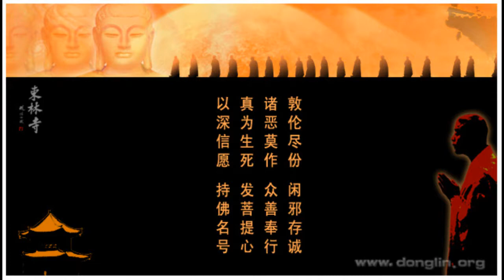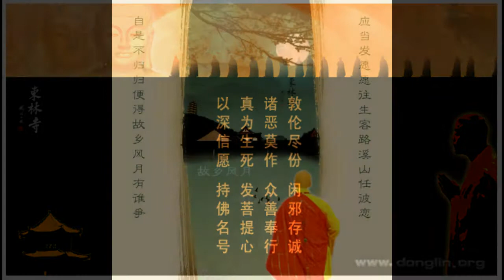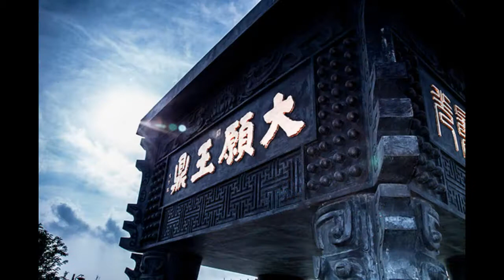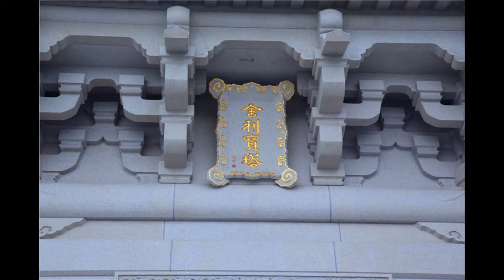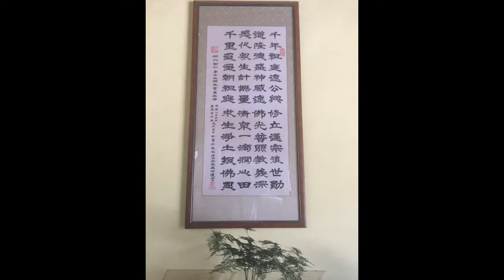廬山東林寺大安法師-第15講2008年《善導大師- 觀經四貼疏》講記(全43講)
主講：大安法師《善導大師- 觀經四貼疏》講記(全43講)
時間：2008年5月
地點：廬山東林寺